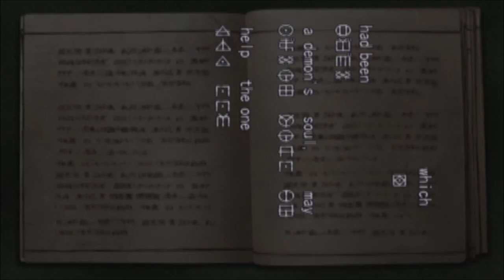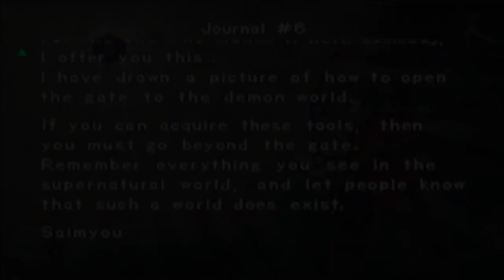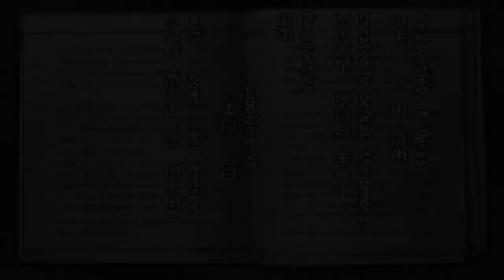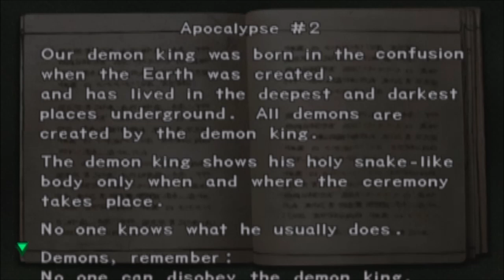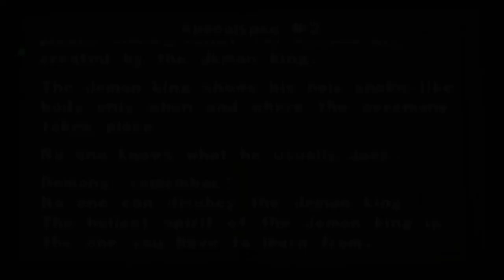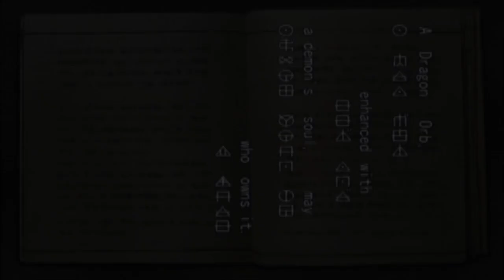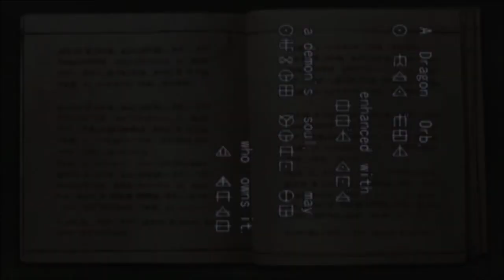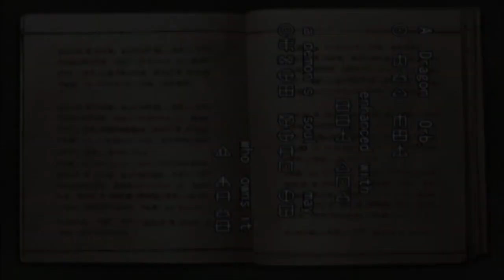Onimusha EP4 - ANTS